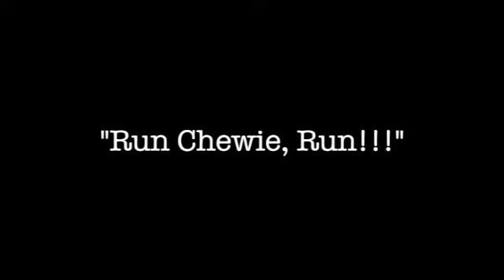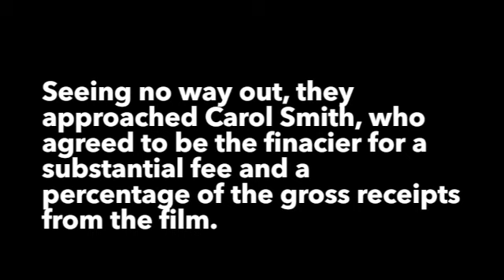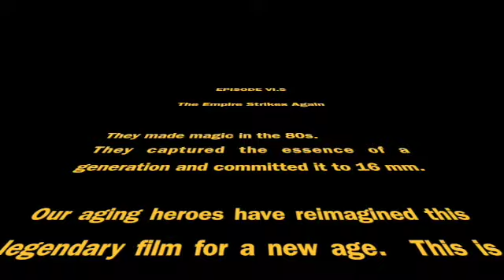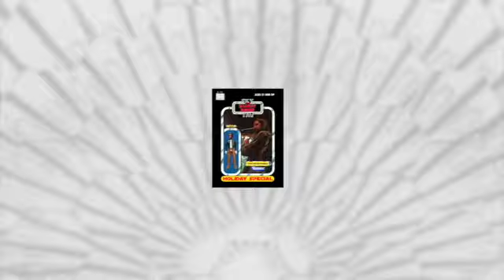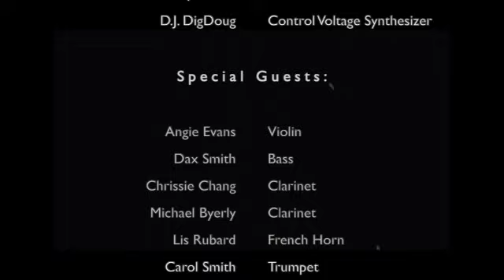The Empire Strikes Again 40th Anniversary Special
More of what you've come to expect from these jokers.

Just in time for May the 4th, the World Premiere of the documentary you never asked for!
If you have a half hour when you are doing nothing else. and we mean nothing..Like no plans whatsoever... then join us as we celebrate the 40th anniversary of one of the original Star Wars fan movies. (and a bunch of other tangentially related stuff)

This never before seen 5 part film covers 40 years of star wars influence and the friendship that brought it all to life.

Grab your popcorn and May the 4th be with you!